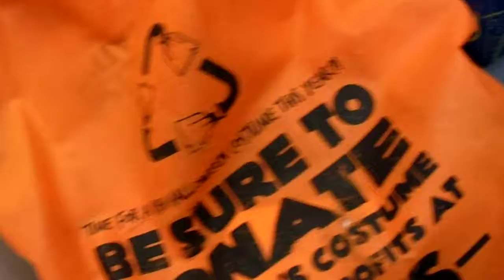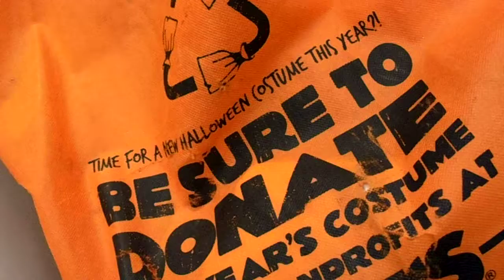More story telling 1